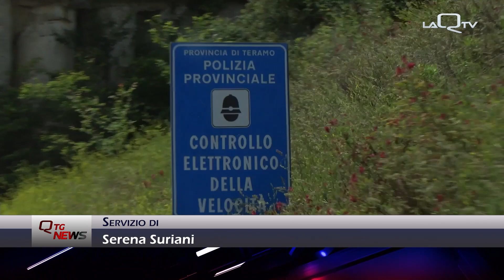MULTE A RAFFICA SULLA SP3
ALL’INCIRCA 2000 GLI AUTOMOBILISTI MULTATI IN UN SOLO MESE SULLA SP3 DOVE SONO STATI INSTALLATI RECENTEMENTE DUE AUTOVELOX.

SI TRATTA DI UNA MISURA NECESSARIA PER LA SICUREZZA STRADALE, SPIEGA IL PRESIDENTE DELLA PROVINCIA DI TERAMO CHE ANNUNCIA ANCHE LA TRASFORMAZIONE DELLA SP 8, MEGLIO CONOSCIUTA COME BONIFICA DEL SALINELLO, IN UNA STRADA INTELLIGENTE.